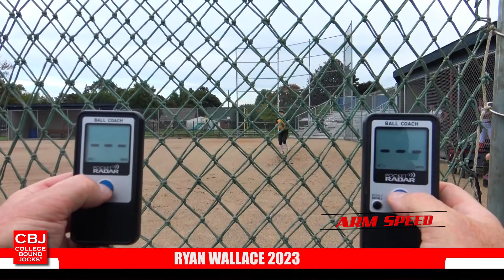Ryan Wallace 2023 Middle Infielder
Ryan Wallace 2023 Softball Skills Video